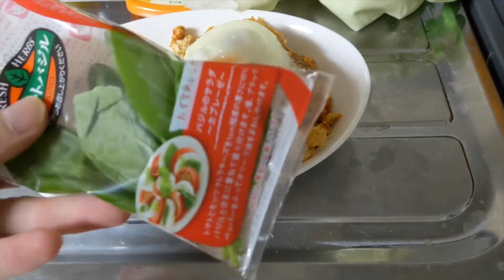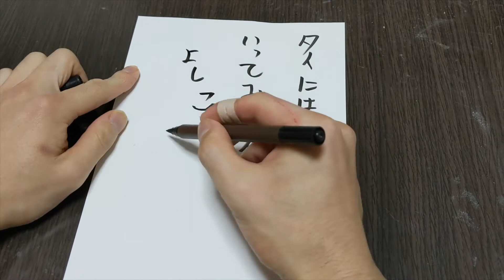【ダイエット飯】筋肉にもいい！ガパオライス！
東南アジアの美味しい料理をいっぱい食べタイな！

鶏胸肉200g
216kcal P44.6g F3g C0g
セロリ50g
8kcal P0.5g F0.05g C0.85g
パプリカ40g
12kcal P0.4g F0.08g C2.24g
玉ねぎ90g
33kcal P:0.9g F0.09g C6.48g
卵一個分
91kcal P7.38g F6.18g C0.18g
スイートバジル6g
1kcal P0.12g F0.04g C0g

・タレ
オイスターソース15g
20.4kcal P0.62g F0g C4.5g
四川豆板醤15g
10.5kcal P0.36g F0.36g C1.5g
ナンプラー5g
3.05kcal P0.71g F0.01g C0.06g

ごはん120g
202kcal P3g F0.36g C44.16g
合わせると
596.9kcal P58.59g F10.17g C59.96g